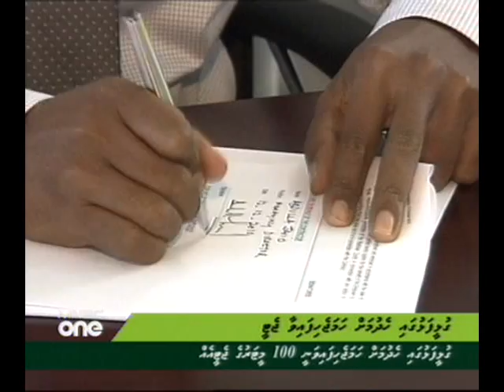Gulhifalhu Development - Dhivehi News (12 Dec 2010)